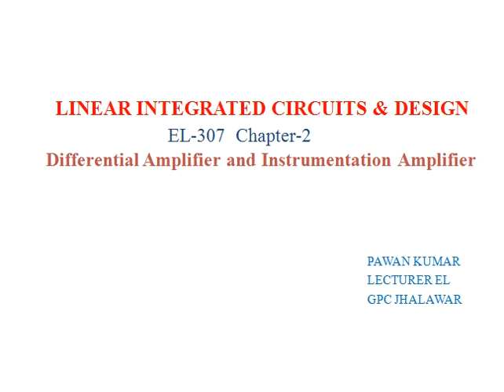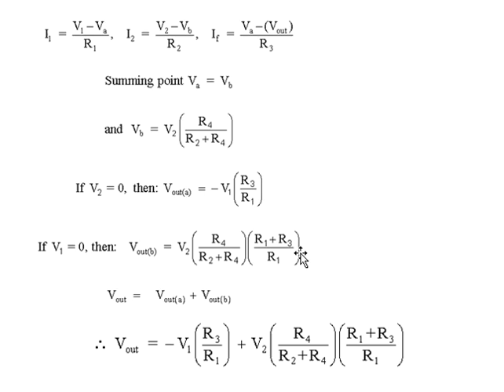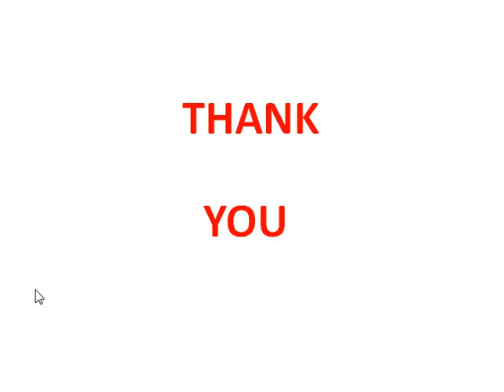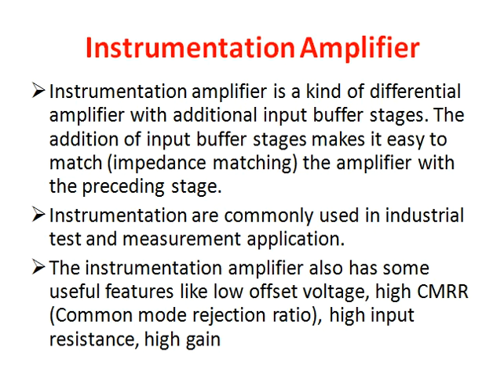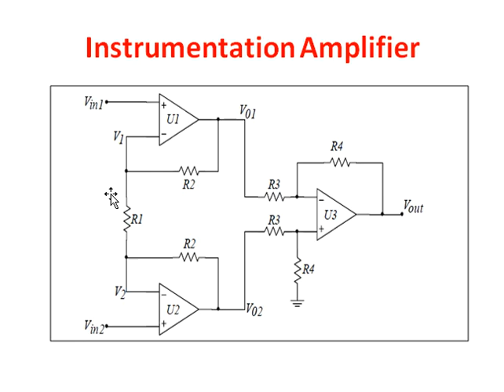EL307 CHAPTER 2 DIFFERENTIAL AND INSTRUMEN TATION OP AMP BY PAWAN KUMAR GPC JHALAWAR